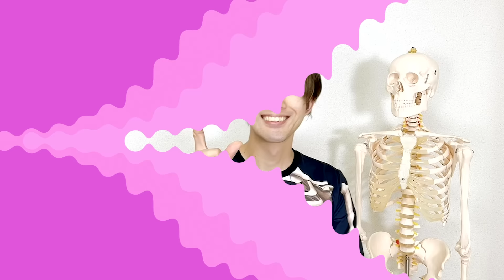【揺らすと消える】整形級！ほうれい線と目元のシワを解消する方法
◆LINEお友達限定プレゼント
①ストレッチカレンダー
②１週間メニュー 4種類
③カレンダー使い方解説
↓登録はコチラ↓

サロンメンバー限定動画を100本以上配信中！

◆書籍『1分でみるみる細くなる! 激やせストレッチ』

26歳の時に日本人として初めてドイツ日本大使館ファッションショーに女性バレエダンサーとゲストダンサー出演
27歳で福岡アジアコレクションゲストダンサー出演

2016年　過去の運動経験と西洋医療のリハビリの要素を融合した独自の運動メソッド 『リハピラテイィス協会』を作業療法士と共に設立

15歳の頃に重度の靭帯断裂と手術を経験

20歳：入社した会社のストレスが原因で心因性発声障害を発症し、ストレスのかかる環境で声が出なくなり会社を退職

現在は『健康寿命を伸ばし皆が人生最後まで介護をうけず幸せに過ごせる社会を作る』
事を目標に掲げてオンラインで学べるストレッチの学校『You Fit』を運営

◆関連動画
moeチャンネル